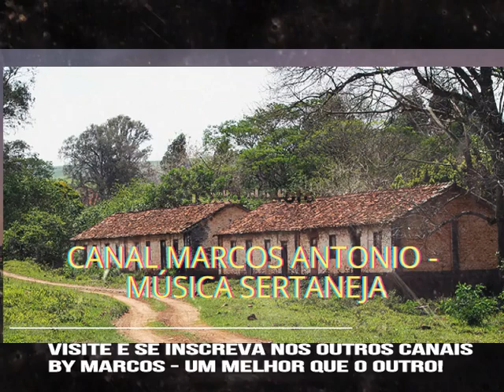Humberto e Alencar - Diga - Ano de 1994 (By Marcos)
Humberto e Alencar - Diga - Ano de 1994

By Marcos